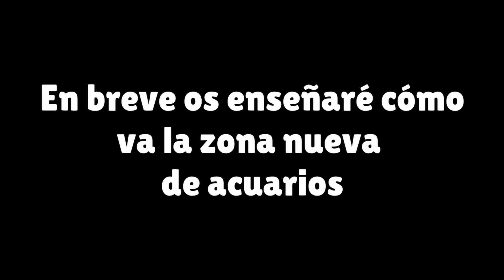MOCHUELO BEBÉ RESCATADO 🦉⚠️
Unos niños se han encontrado por la calle dentro del pueblo este ejemplar bebé de mochuelo, me ha pillado por sorpresa.